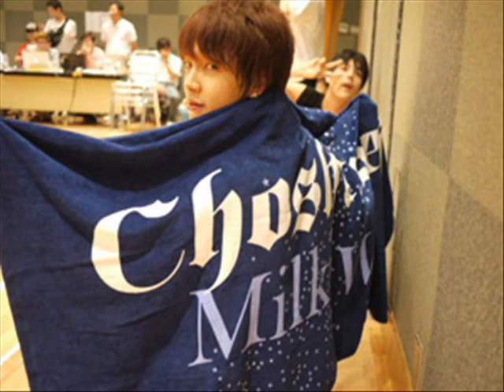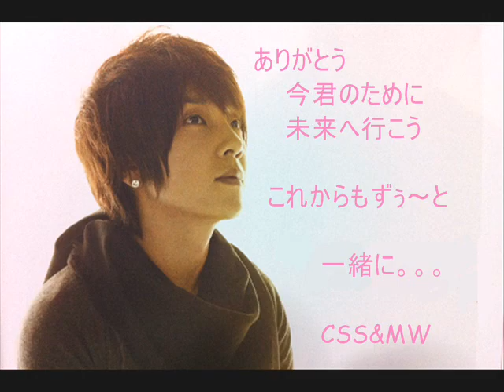for yoonhak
for you choshinsung yoonhak